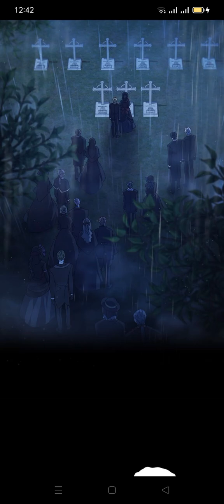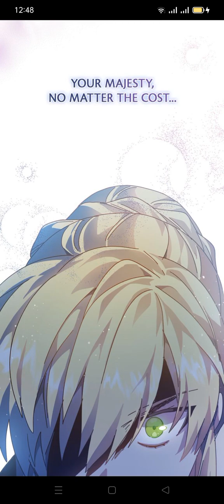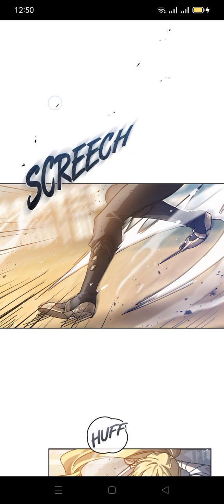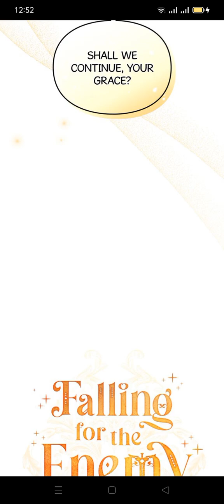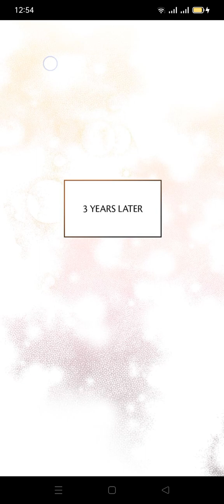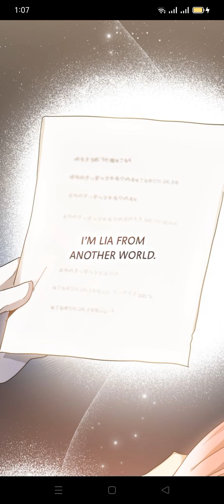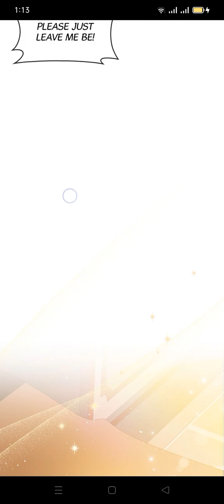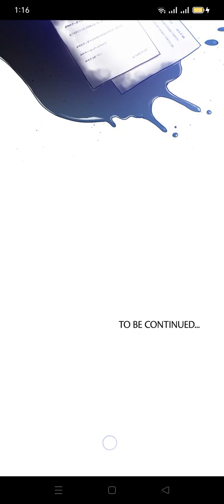Falling for the Enemy chapter 1-5